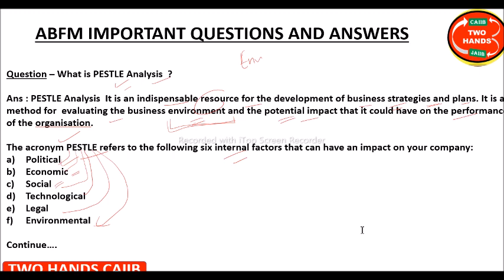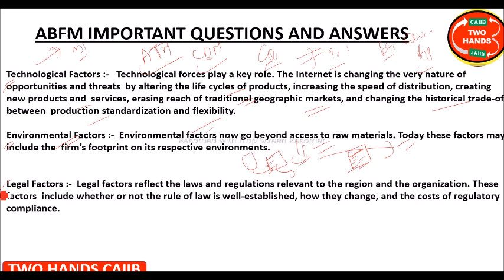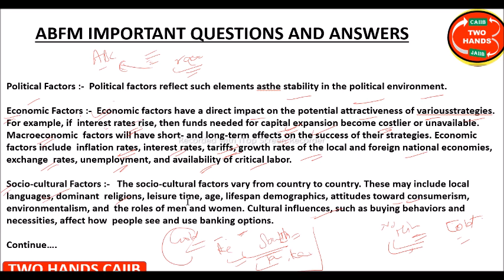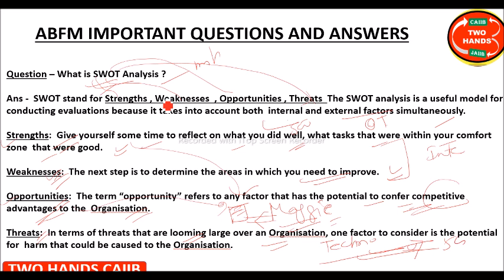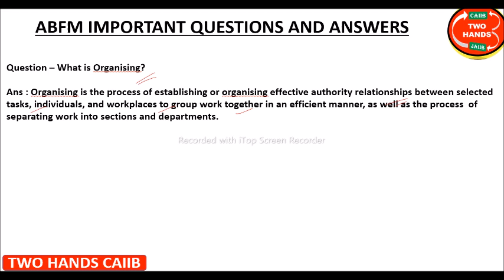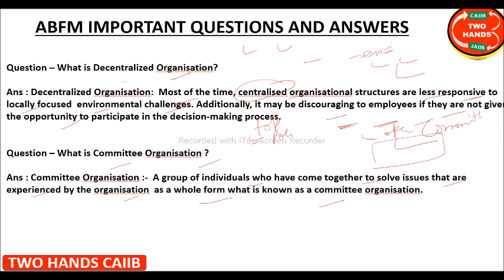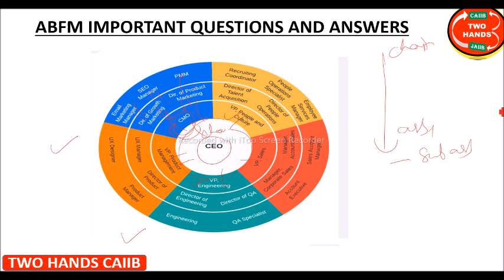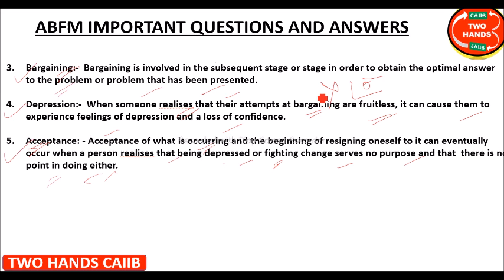ABFM QUESTIONS AND ANSWERS PART 2 I ABFM I TWO HANDS CAIIB I CAIIB ABFM PAPER 3 I ABFM TWO HANDS